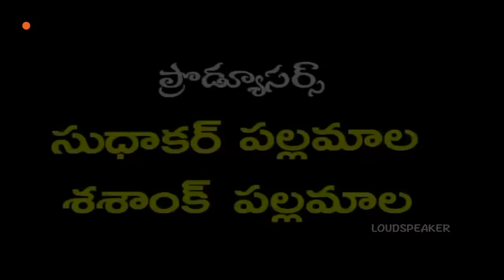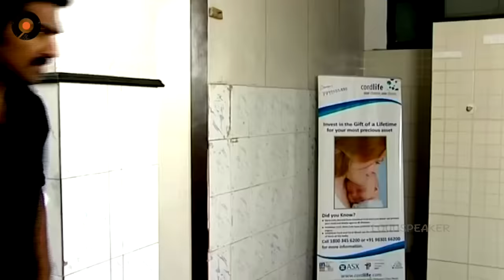Episode 1146 | MogaliRekulu Telugu Daily Serial | Srikanth Entertainments | Loud Speaker